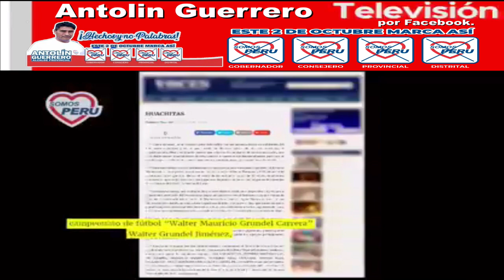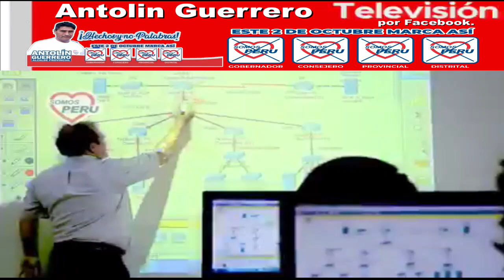capture 24 agosto 2022 12 39 10 p m